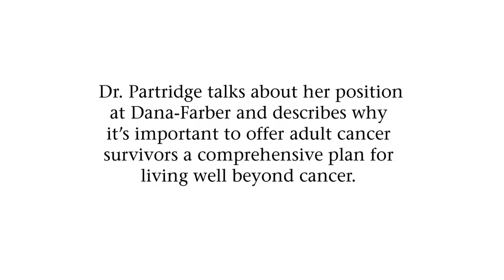How Cancer Survivorship Has Changed | Dana-Farber Cancer Institute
There are an estimated 12 million cancer survivors in the U.S. thanks to advances in cancer treatment. But the end of treatment is not the end of the cancer experience. The Adult Survivorship Program at Dana-Farber Cancer Institute helps manage issues related to surviving cancer and ensure the long-term health and quality of life for survivors of the disease. Dr. Ann Partridge, director of the program, describes why it's important to offer adult cancer survivors a comprehensive plan for living well beyond cancer.